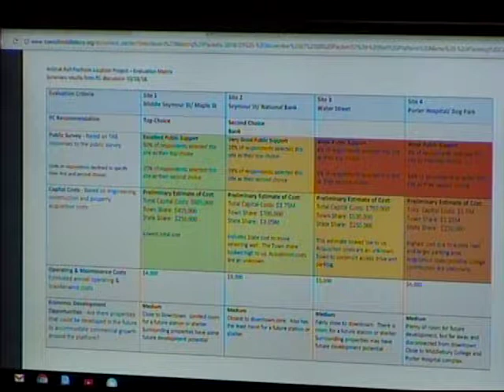Middlebury Selectboard Meeting 11/27/18